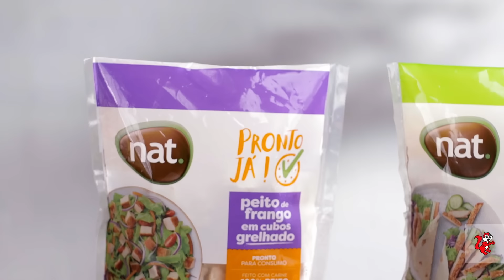Nat Pronto Já! Almoço com mais sabor em menos tempo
Que tal um almoço três em um? Nat Pronto Já! é prático, saudável e saboroso. São peitos de frango em cubos e tiras grelhados prontos pra comer, totalmente cozidos e levemente temperados. Basta aquecer e pronto. Confira as receitas abaixo e bom apetite!

Salada Tropical de Frango em Tiras
Ingredientes:
- 1 pacote de Frango em Tiras Nat Pronto Já!
- 200g de tomate cereja
- 1 cebola roxa fatiada
- 200g de manga em fatias
- 1 maço de rúcula baby
- 1 maço de alface frisé
- 6 colheres de sopa ou 60ml de azeite de oliva
- 1 ½ colheres de sopa
- 30ml de vinagre balsâmico
- 1 ½ colheres de sopa
- 30ml de suco de maracujá
- 2 colheres de sopa
- 40g de mel
- Sal a gosto
- pimenta do reino preta a gosto

Modo de preparo:
Em um refratário, adicione folhas de alface e rúcula, cebola roxa e manga em fatias e tomates cereja cortados ao meio.
Prepare a vinagrete de maracujá batendo o azeite, o vinagre balsâmico, o suco de maracujá, o mel, o sal e a pimenta com um fouet.
Tempere a salada com a vinagrete e finalize com o Frango em Tiras Nat Pronto Já!

Frango Xadrez
Ingredientes:
- 400g de Peito de Frango em Cubos Grelhados Nat Pronto Já!
- 1/2 xícara de pimentões coloridos cortados em cubos
- 1 xícara de floretes de brócolis
- 1/2 cebola cortada em cubos grandes
- 3 colheres (sopa) de molho shoyu
- 3 colheres (sopa) de água
- ½ colher (sopa) de amido de milho
- ½ colher (chá) de páprica picante
- 1 colher (sopa) de azeite de oliva
- sal a gosto
- cebolinha
- gergelim para finalizar

Modo de preparo:
Descongele 400g de Peito de Frango em Cubos Grelhados Nat Pronto Já! e reserve.
Aqueça uma frigideira e adicione o azeite para refogar o alho e a cebola. Reserve.
Em seguida, refogue separadamente os pimentões coloridos e o brócolis.
Então devolva os legumes refogados para a frigideira e misture o molho shoyu, adicionando uma pitada de páprica picante e o amido de milho dissolvido.
Adicione o peito de frango em cubos e a cebolinha picada.
Misture tudo e finalize com gergelim.